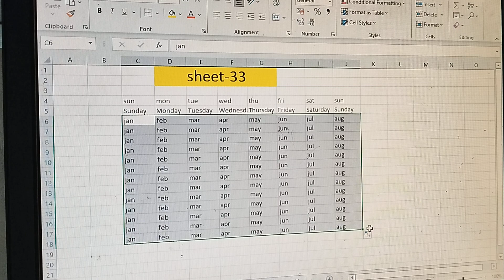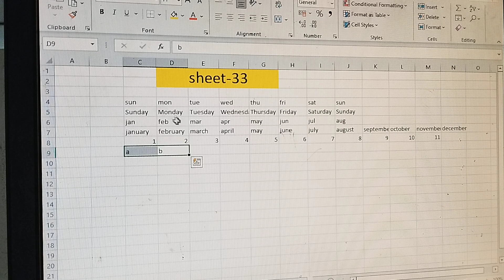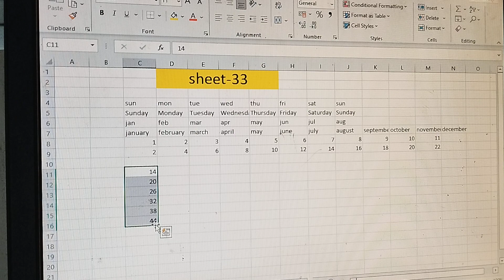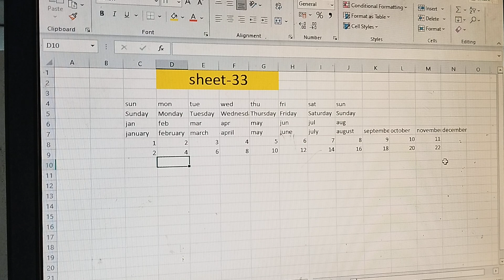Excel Mein RO aur column how to row or column in excel